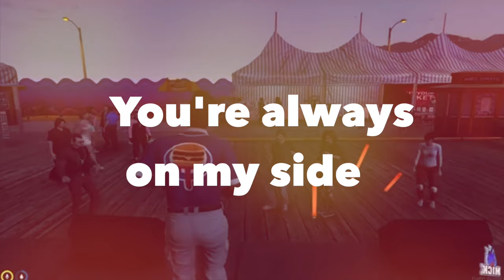Sheldon Jones | Don't Forget Me [Lyrics] | GTA RP NoPixel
Full Lyrics:
When I fall on my face, you help me back up
Even when I hate myself, baby you show me love
You're always on my side, even when I fuck up
She's always my ride or die, until the sun comes up
Ain't no question she is the one, no discussion
Hot like combustion
I do what I need to stop all the fussin’
Ride around the city just to kill time
Someone tries to attack me, gonna hide
I’ll keep her safe, I’ll die trying
Ain’t no one gonna hurt you while I’m alive

Bridge
If you want it, Imma go and get it
Ain’t no one alive who can do it better
Don’t mind the haters, when they talk shit
Just throw their insults right in the shredder
Just fuck it up, man, you’re killing this game
Body and my soul, baby thats what does it
Trippin’ on the words, butterflies in my stomach

Chorus
Baby, don’t forget me
and I promise not to forget you
Even when things aren’t the best
I’ll be there
Even when shit hits the fan

I’ll be there
I’ll be there
Ohhh